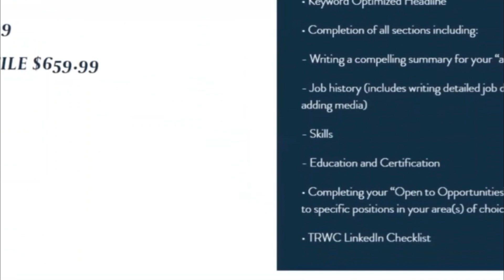Using Social Media In Your Job Search 101 | Expert Tips On Using Social Media to Get Your Next Job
Social media is one of the most overlooked ways to search for jobs — which is strange,
because it’s also one of the most effective.

That’s right, approximately 92% of companies use social media to directly hire candidates, so if you haven’t incorporated this option into your job search, you should!

Today, I’m showing you exactly how to perfect your profile and get it in front of recruiters at your
dream brands. We’ll be covering job search hashtags, following strategies, connection tips, and
more.
I’ll also be showing you how to use social media for job searches, and how to set up alerts that
tell you the moment a dream job posts on socials. That way, you’ll be one of the first applicants
to hit the recruiter’s desk — er, DMs — and you stand a better chance of winning your dream
role.

Need help with your resume? Let's work together!

Chapters:

Intro – 0:01-1:46
Tidy up your profile to make it branded, polished, and professional – 1:50-4:32
Follow job search-related hashtags – 4:34-7:30
Follow profiles and pages of companies you want to work for – 7:34-9:27
Identify and connect with company employees and leaders – 9:30-12:25
Post in online groups and forums – 12:30-14:05
Make sure your resume can be sent anytime – 14:08-15:11
Recap – 15:13-15:20
Like this video – 15:49
Work with me on your resume – 16:14-17:01
Subscribe to my channel – 17:26
Connect with me on social media – 17:05-17:16